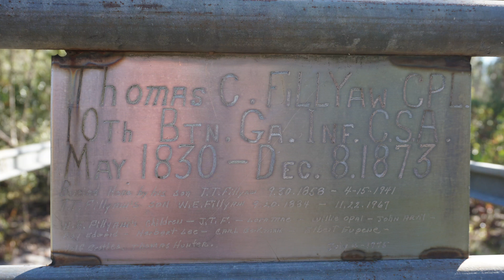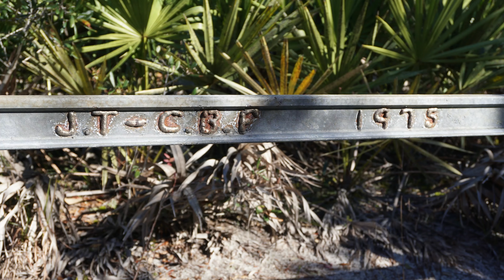Lone Gravesite in Ocala National Forest (Thomas Cassidy Fillyaw)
I hiked to the old gravesite of Thomas C. Fillyaw, I like to check in on the site often as I can. He served in the Civil War and was also the landing master of a nearby steamboat stop on The Ocklawaha River during the 1800's. Thomas C. Fillyaw, CPL 10th Btn GA Inf CSA May 1830-Dec. 8, 1873 Buried here by his son. The barrier around the gravesite was installed back in the 1970's by some of the surviving family members. The site is monitored by family members and forestry. If you visit this place please be respectful of the site and leave it undisturbed, thank you and enjoy the history.